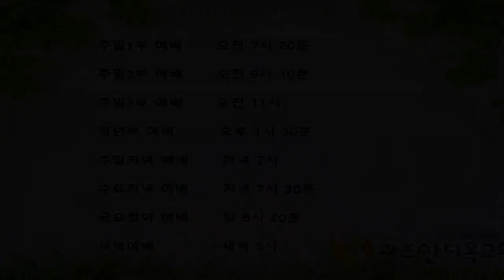2021.09.22. 시험의 유익과 승리의 길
본문: 베드로전서 1:6~7

6. 그러므로 너희가 이제 여러 가지 시험으로 말미암아 잠깐 근심하게 되지 않을 수 없으나 오히려 크게 기뻐하는도다
7. 너희 믿음의 확실함은 불로 연단하여도 없어질 금보다 더 귀하여 예수 그리스도께서 나타나실 때에 칭찬과 영광과 존귀를 얻게 할 것이니라

     1) 농협 영문명 : NONGHYUP
     2) 지점 영문명 : KUMHO WOONCHUN
     3) 지점 영문명 주소 : 131, Woonchun ro, Seo-gu, Gwangju, South of Korea
     4) 농협 SWIFT CODE : NACFKRSE
     5) 수취인 계좌번호 : 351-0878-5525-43
     6) 수취인 영문성명 : Gwangju antioch gyohoe

도서비: 13,000원(배송비 무료)
책값 송금 계좌: 농협 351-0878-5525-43(광주안디옥교회)